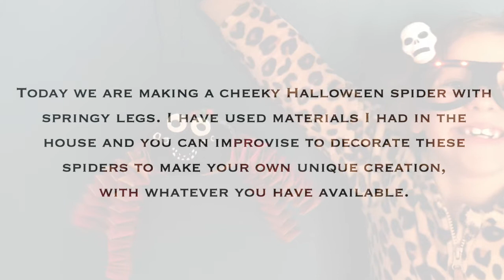Spider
Make a spooky but fun spider for Halloween